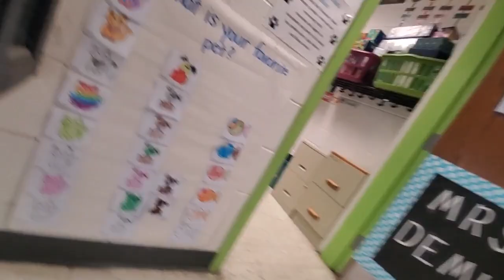lounge check friday